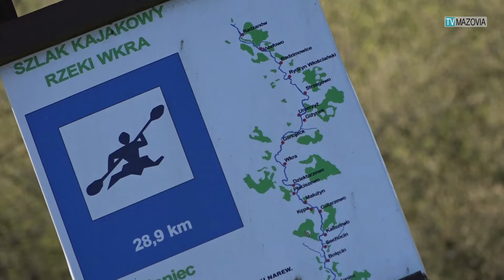JONIEC:OGÓLNOPOLSKIE ZAWODY WĘDKARSKIE "KLEŃ WKRY"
Otwarte Ogólnopolskie Zawody Spinningowe Kleń Wkry odbyły się w niedzielę, 23 kwietnia w Jońcu. Mimo, że zawody do łatwych nie należą, przyciągają amatorów wędkarstwa z całej Polski.
Wyzwaniem jest zarówno tytułowa ryba, jak i rzeka.